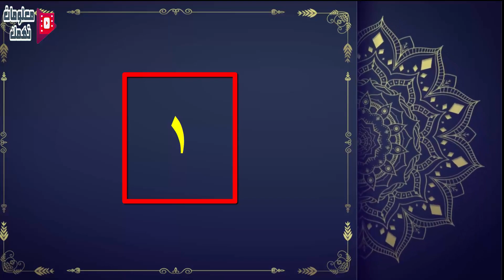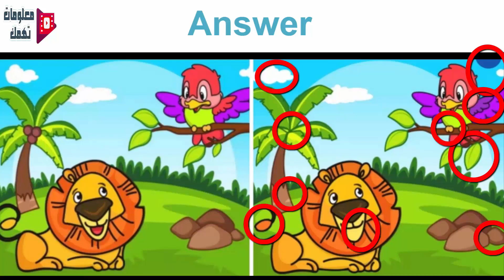أوجد 10 إختلافات بين الصورتين فى دقيقة ونصف Find 10 differences between the two pictures